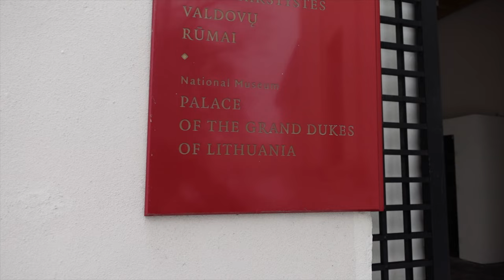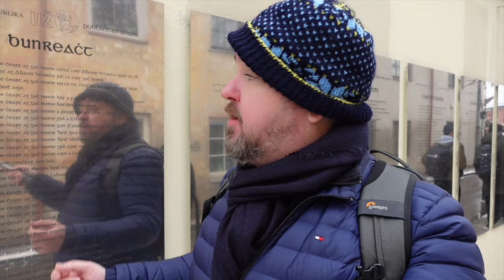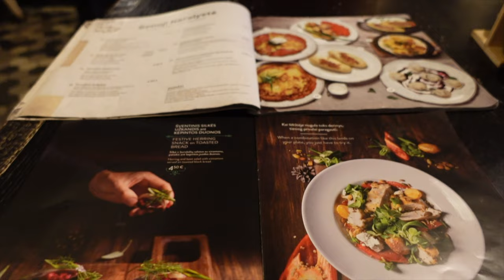Snow Day in Vilnius, Lithuania [Baltics #12]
Vlog #102 | Snow Day (not a slow day) in Vilnius

Baltics on a Budget Series #12

A juicy travel vlog for everyone today! LOTS of views of Vilnius, a free walking tour, interesting food in traditional Lithuanian restaurants and lots of SNOW! Plus meet my friend Renata!

Keep an eye out for BLOOPERS today!